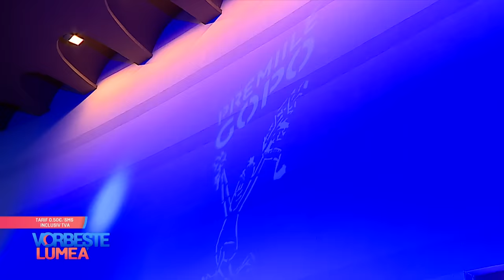Verdict Dana Budeanu - 25 martie 2019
Cine a intrat în vizorul criticului de modă?